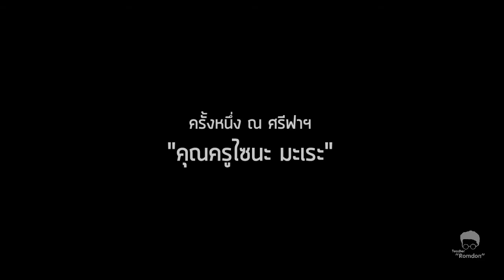ครั้งหนึ่ง ณ ศรีฟา คุณครูไซนะ มะเระ